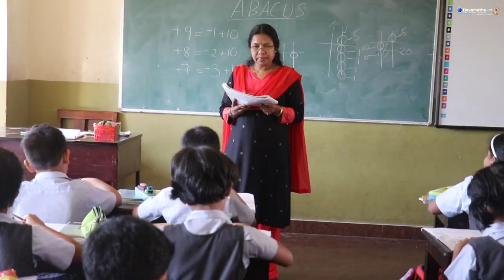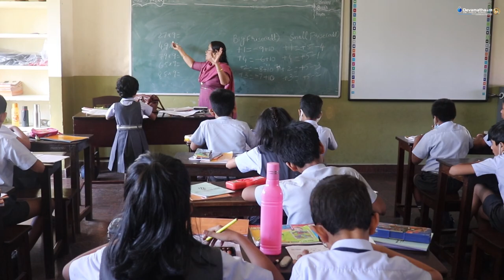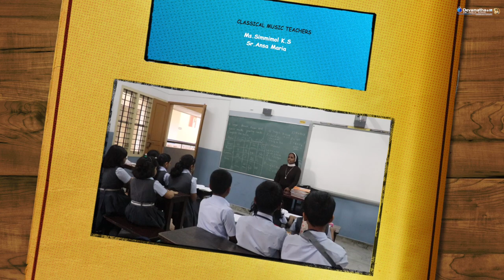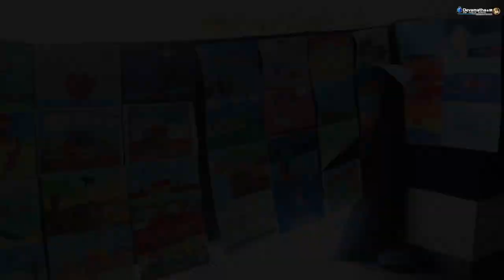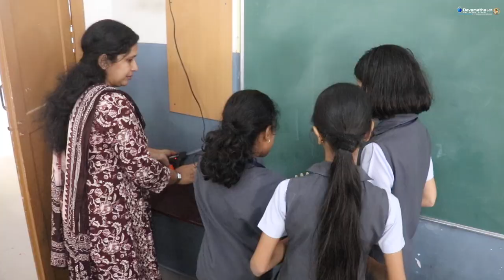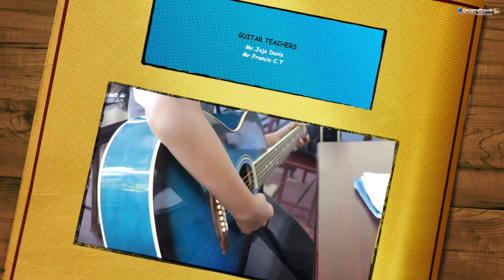CCA Dept. of Devamatha CMI Public School Presents | CONGRATULATIONS!!!